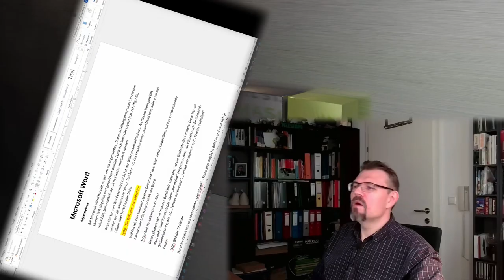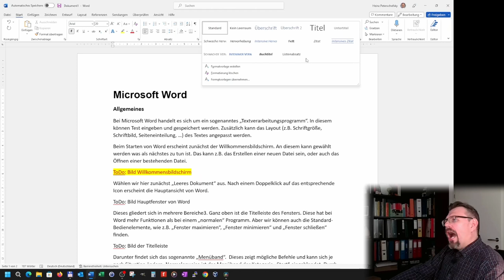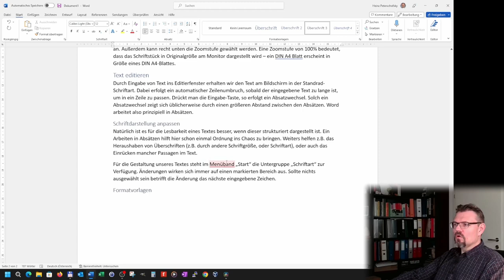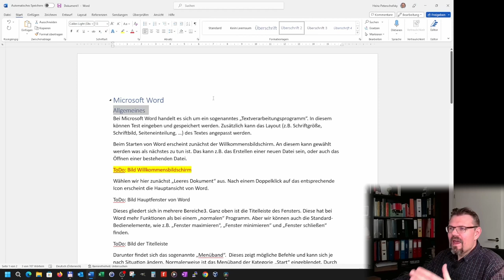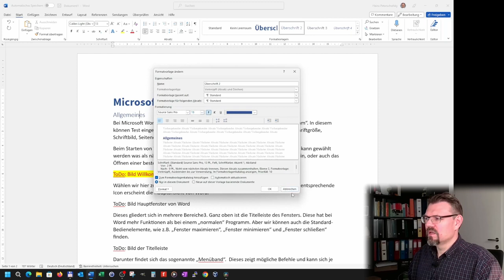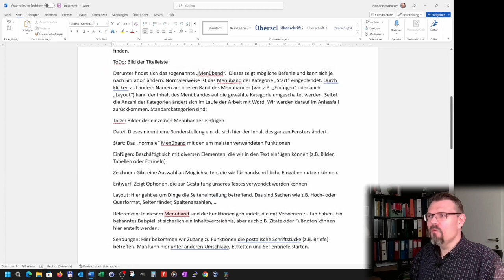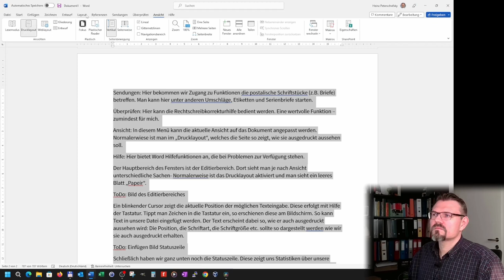Word 02: Formatvorlagen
Eine Grundtechnik in MS-Word: Das Arbeiten mit Formatvorlagen. Was das ist und wie das geht wird hier erklärt.